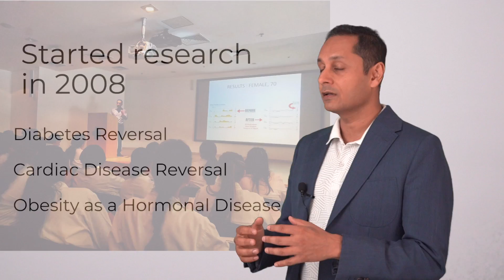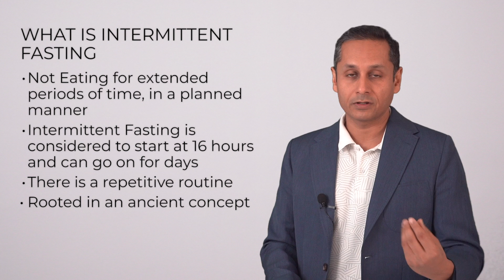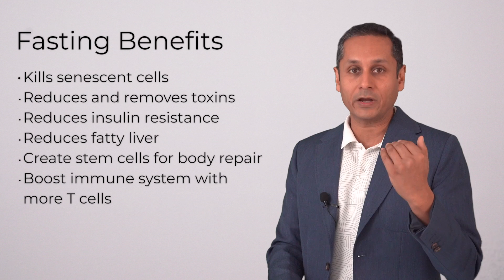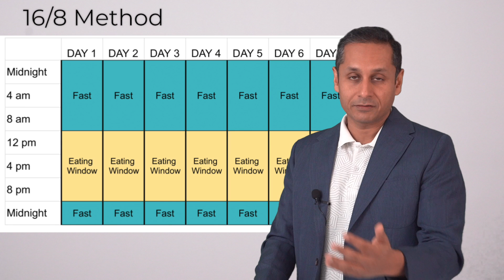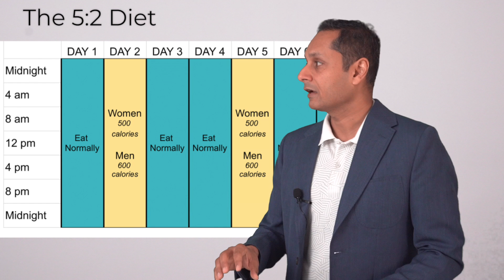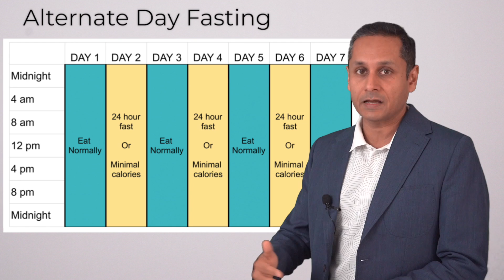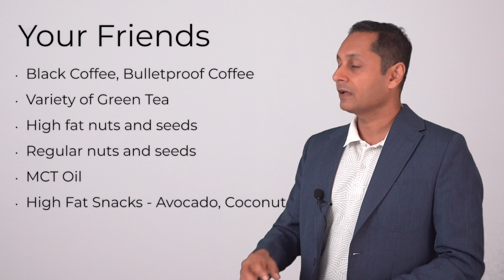Complete Guide to Intermittent Fasting | Junior Gupta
Intermittent Fasting has helped millions of people. See why it is so beneficial.

In this video we will cover:
Definition of Intermittent Fasting
Types of Fasts
Benefits of Fasting
Nobel Prize for Medicine and fasting
How to Begin
What Can You Eat or Drink
Good Supplies to Have

Fasting has so many benefits that scientists are still learning new ones every day. Here are some benefits that are very common:
Weight Loss
Boosts Immunity
Metabolic Health
Reduces and removes toxins
Reduces insulin resistance
Reduces fatty liver
Create stem cells for body repair